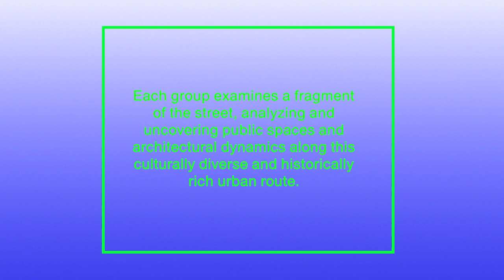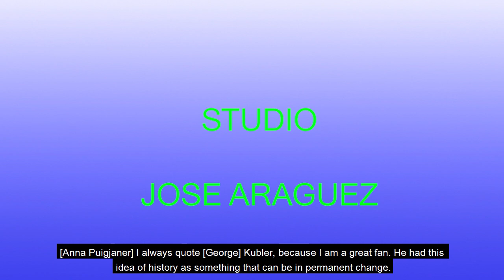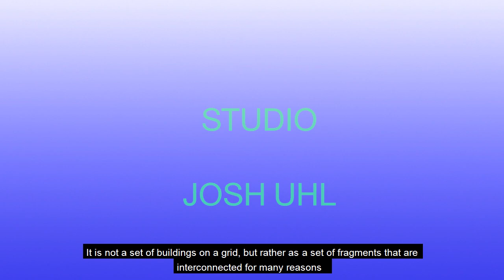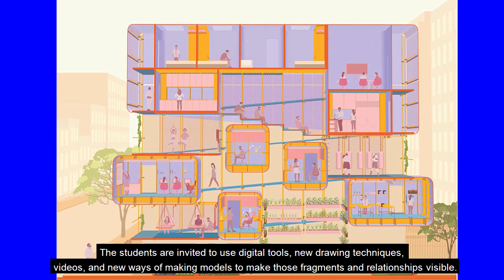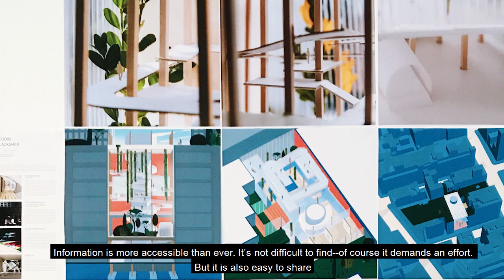Core I “Broadway Stories” Studios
An inside look into the Fall 2019 Broadway Stories studios coordinated by Anna Puigjaner. Core I studios focus on Broadway, the oldest street in Manhattan, which runs thirteen miles North-South. The Core I "Broadway Stories" studio investigates the entire length of this iconic space in New York City. Drawings and models by Columbia GSAPP students in their first semester of study at the School. Instructors include José Aragüez, Amina Blacksher, Jaffer Kolb, Alessandro Orsini, Lindy Roy, Josh Uhl, and Lindsay Wikstrom.

Listen to the rest of the conversation between Dean Amale Andraos and Associate Professor of Professional Practice Anna Puigjaner on GSAPP Conversations Episode #55.